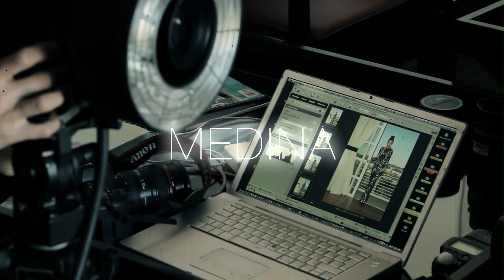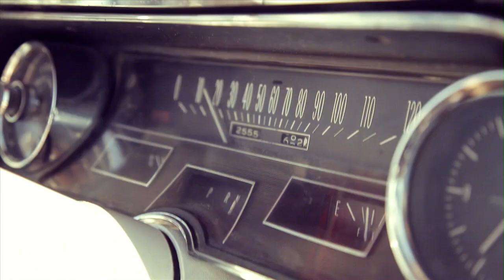TRAILER: THE MUSIC ISSUE 6 - THE UNTITLED MAGAZINE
The Untitled Magazine Turns Up The Volume With The "Music" Issue 6!
Trailer features clips from shoots & videos with Natalia Kills, Machine Gun Kelly, Taylor Momsen, Big Sean, Kerli, Carmen Electra, Cassie, Charli XCX, Icona Pop, Dan Black, Jihae, Wynter Gordon, Laura Comfort, Kate Nash and more...

The Untitled Magazine is now available as an App for download at iTunes & Google Play or as an interactive PDF - available for purchase in The Untitled's online store. The print edition is sold at retail locations globally.

The 334-page Digital & App Editions highlight more than 165 global musicians with exclusive interviews and photos shoots with over 70 of the most inspirational and influential artists shaping the music industry today. From global DJs to hip-hop luminaries and indie band sensations, the "Music" issue is entirely devoted to the global music scene. Offering a one-of-a-kind personal look into the lives and careers of each musician and band with exclusive interviews, photo shoots and behind-the-scenes videos, The Untitled Magazine has intimately captured some of the most talked-about, cutting- edge artists on the airwaves.

The "Music" Issue 6 presents a global perspective on the industry's movers and shakers with five cover stars: Cassie, Taylor Momsen, Natalia Kills, Big Sean and Machine Gun Kelly -- as well as features on international artists such as Bat for Lashes, Carmen Electra, Django Django, Delilah, Haim, Icona Pop, Kreayshawn, Kate Nash, Lady Gaga, Neon Trees and Wynter Gordon, to name a few. Duran Duran's iconic Nick Rhodes provides an exclusive interview on his TV Mania project as well as reveals his magic behind the lens with a six-page fashion spread featuring pop star Charli XCX. Designer John Varvatos sits down with Editor-in-Chief, Indira Cesarine for an exclusive interview about his legendary collaborations with music icons such as Jimmy Page, Green Day and Axl Rose.

Look out for The Untitled Magazine's "Music" Issue 6 in print on newsstands in over 30 countries, including at fine retailers such as Barnes & Noble, Colette, Harvey Nichols and Selfridges. In addition to the 224-page print edition, The Untitled App and digital editions feature an additional 110 pages of editorial content, audio tracks, and 25 original productions of music videos, behind-the-scenes videos and fashion films -- elevating the magazine experience to an entirely new level.